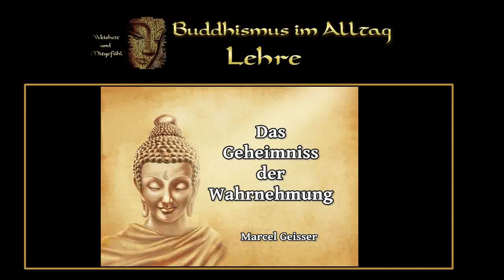Das Geheimnis der Wahrnehmung - Marcel Geisser